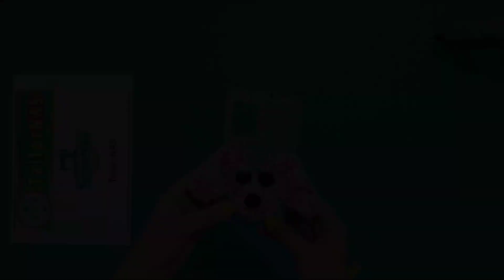DIY BAG WALLET & PHONE -2 TUTORIAL TO MAKING MOBILE COVER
In this video , I will teach you DIY BAG WALLET & PHONE -2 TUTORIAL TO MAKING MOBILE COVER how to design and make a very attractive and beautiful mobile phone cover. Have you ever thought of beautifying the phone cover DIY BAG WALLET & PHONE -2 TUTORIAL TO MAKING MOBILE COVER In this video, you can see a very practical and step-by-step tutorial with all the tricks and tips . DIY BAG WALLET & PHONE -2 TUTORIAL TO MAKING MOBILE COVER Stay with me and learn this dog phone cover.

_ _ time zone _ _
Thanks
DIY how to make a HAIR TIE ?? FASTEST & BEST SEWING TUTORIAL
DIY HOW to SEW a BAG WITH JEANS ?? BASIC TUTORIAL for BEGINNERS
DIY BEST methods of sewing 3D WRINKLES on clothes and fabrics